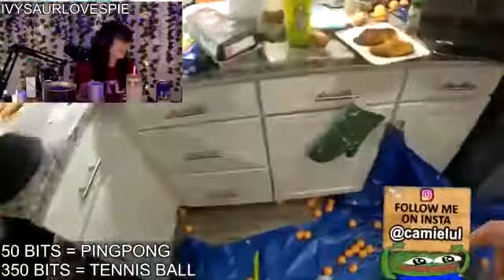There were still a few days before the football match, did you hear - KStyles5335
KStyles5335
There were still a few days before the football match, did you hear